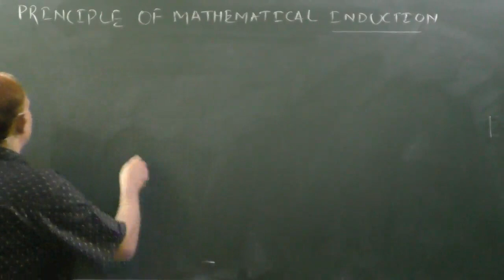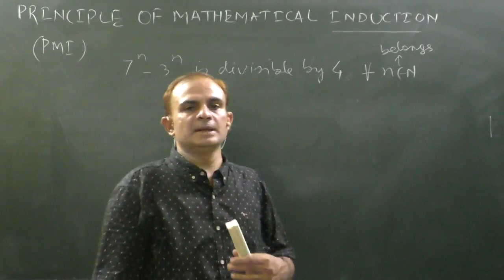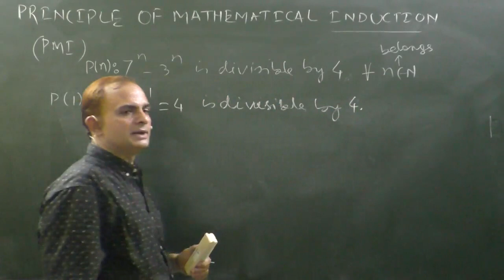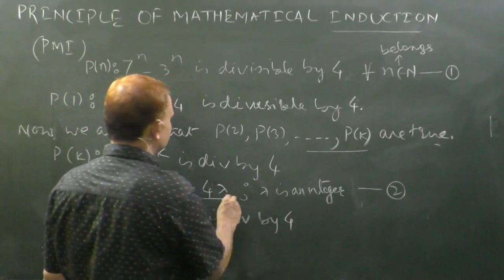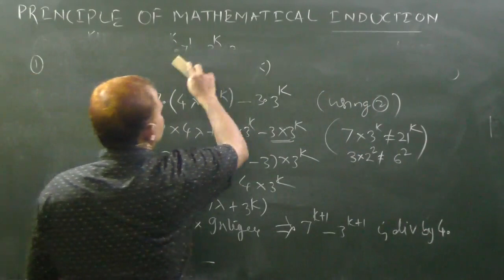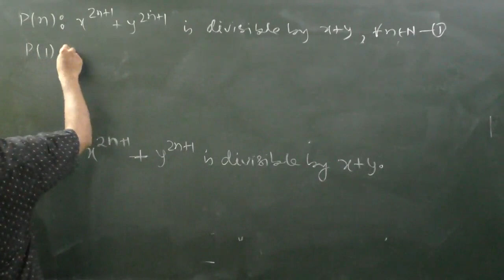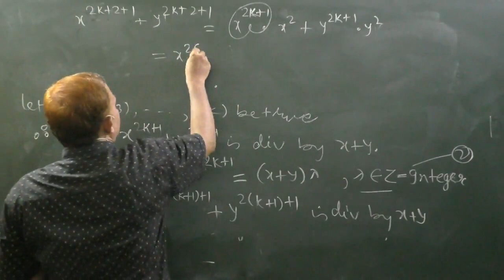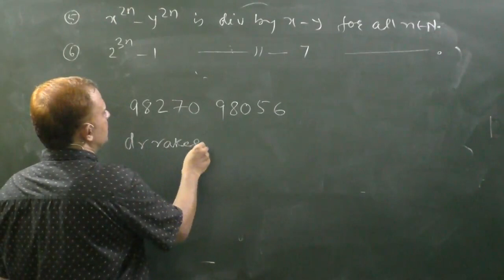PRINCIPLE OF MATHEMATICAL INDUCTION_PART_1